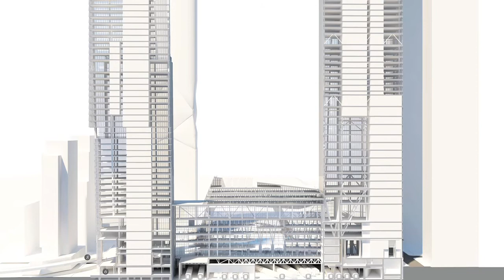Thinking vertically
Howard Elkus - Cofounding Principal of Elkus Manfredi Architects